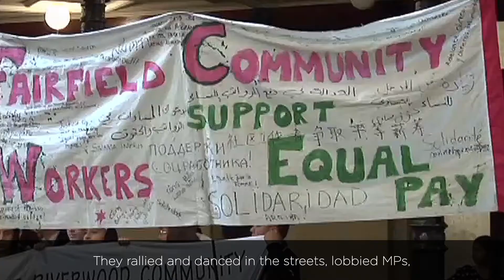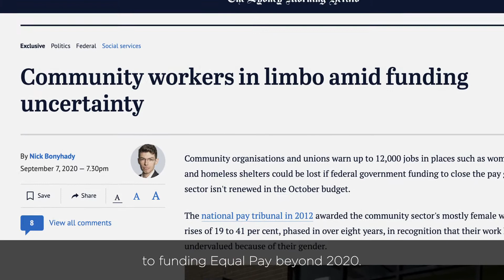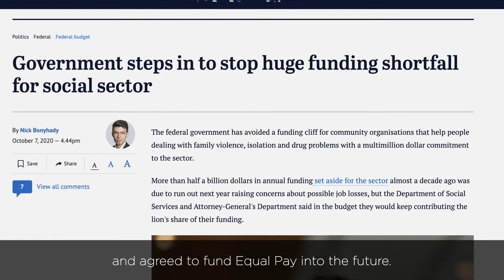The Fight To Win Equal Pay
Union members in the community and disability sector won Equal Pay. Today, community and disability workers are between $200 and $650 better off each week thanks to union won pay rises.

Hear from Australian Services Union Secretary Natalie Lang and ACTU Secretary Sally McManus on the fight to win Equal Pay.

Find out how much better off each week you are